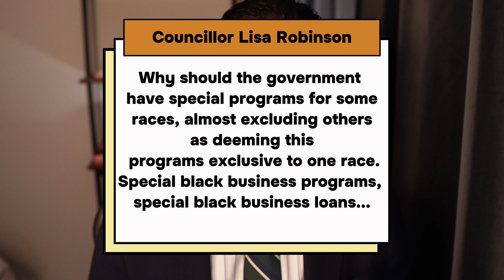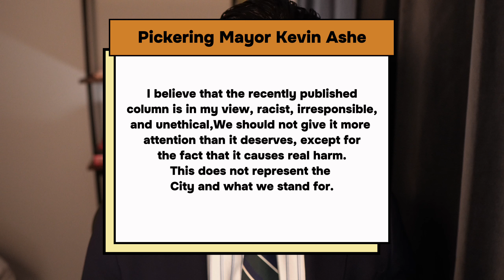Is "Top Surgery" a Normalized Conversation?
00:00 - Intro
00:20 - Pickering City Councillor and Black History Month
7:49 - Eagan Johnston’s Top Surgery
15:28 - Final Thoughts

🛒 Support and Engage
Now, you have a chance to be part of my massive endeavour of changing the world with each conversation! Whether you're a listener who yearns for balanced conversations or a business looking to make a positive impact, consider supporting the podcast. Here’s how: